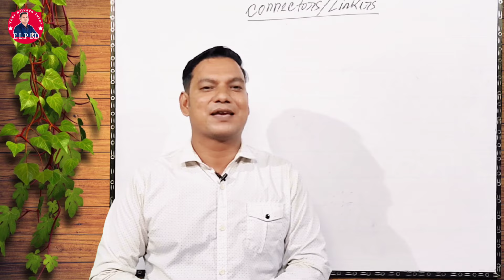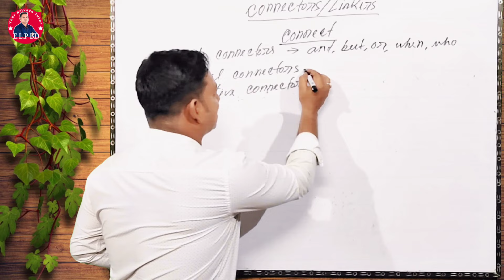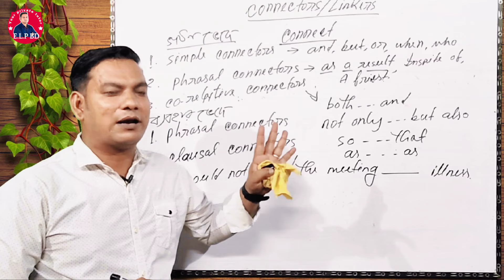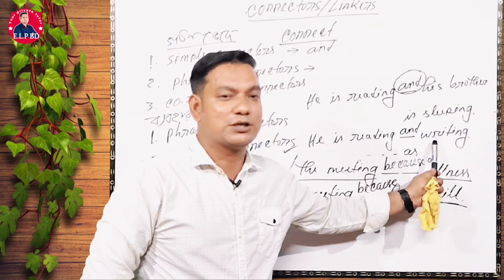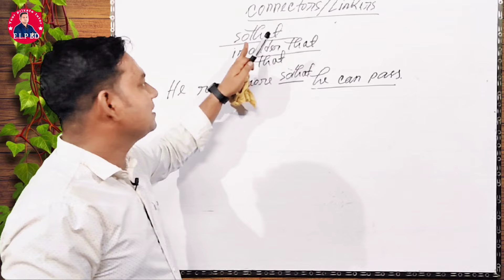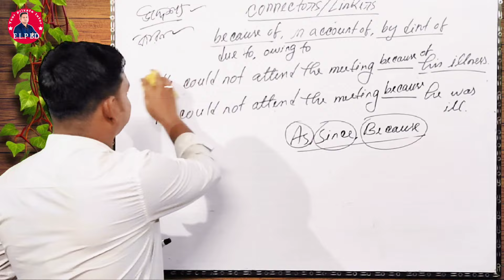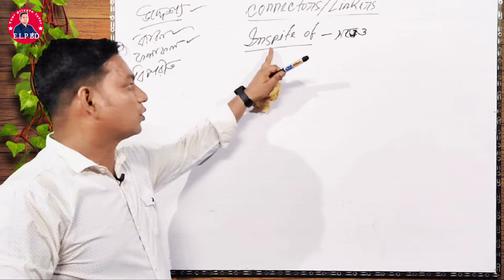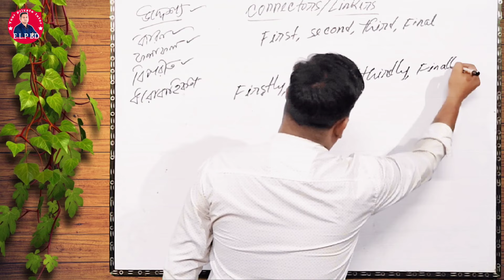Connectors A to Z || Details of Connectors || Class 9-10, HSC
This is the video which has been discussed about connectors details. If you watch this video till end, you will be capable of solving connectors in the examination. Not only this you can learn connectors details.